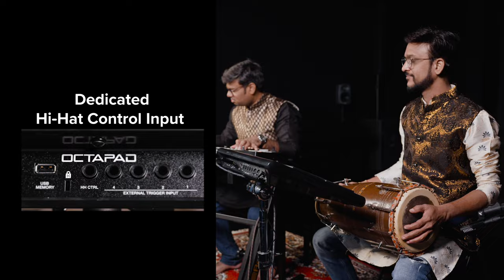Roland SPD-20 PRO BK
Specially Designed for Indian Musicians, the SPD-20 PRO is now available in BLACK!

The SPD-20 PRO BK comes with 200 kit locations including 100 filled with great-sounding presets that are ready to play, over 900 instruments and authentic, premium sounds to cover Rock, Bollywood, Devotional, Asian, African, Latin and many other world music styles. Western drum kit sounds are also available, including high-end acoustic drums and cymbals developed for the Roland TD-27 V-Drums.

The pad includes four external, dual-trigger inputs and a dedicated hi-hat control input to allow connection of additional pads and pedals. Backlit LCD and direct-access buttons allow real-time editing of instruments as players perform, with layering up to four sounds on any one pad to create new tones and textures. A USB memory port allows players to back up settings and kit data if needed.